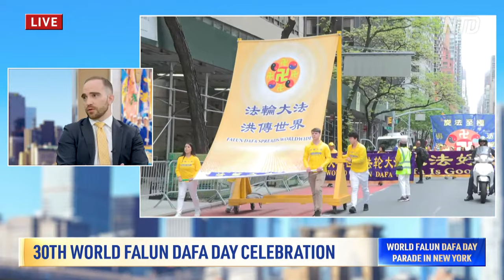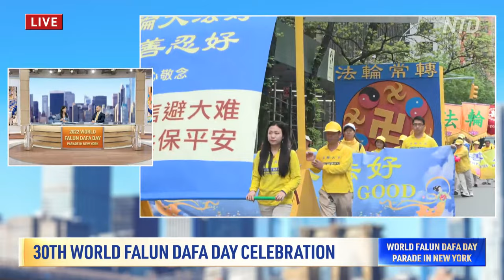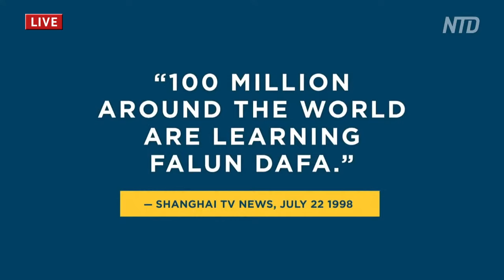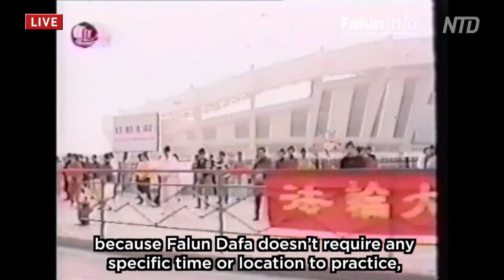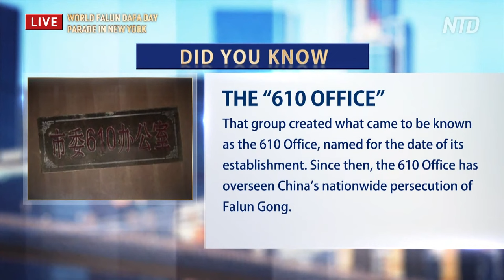LIVE: 2022 World Falun Dafa Day Parade in New York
May 13 this year marked the 30th anniversary since Falun Dafa was introduced to the public in 1992, and it is also the 71st birthday of Mr. Li Hongzhi, the founder of the spiritual practice.

Falun Gong, also known as Falun Dafa, is a traditional self-improvement discipline that includes meditation exercises and is based on the principles of “truthfulness, compassion, and forbearance.” Introduced in China in 1992, the practice quickly gained widespread appeal for its moral teachings and health benefits, spreading to over 110 countries around the world.